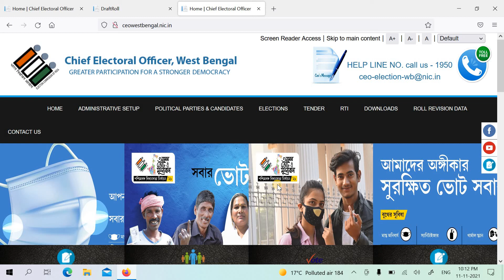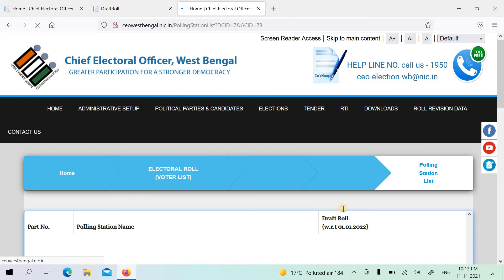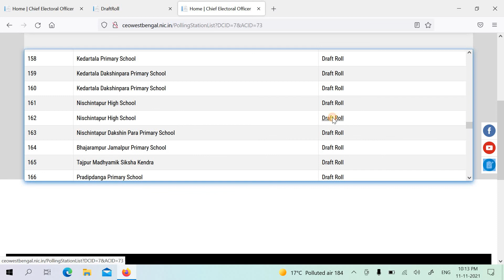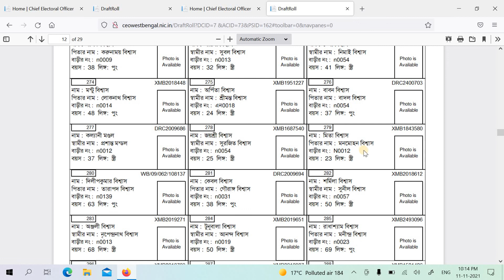How to download new voters list of West Bengal 2022 | নির্বাচক তালিকা 2022, পশ্চিমবঙ্গ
In this video I have shown you the process of downloading voters list of West Bengal 2022 new. Thanking you, Multi 9Lej,